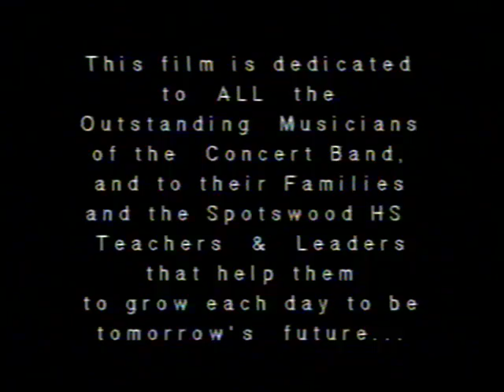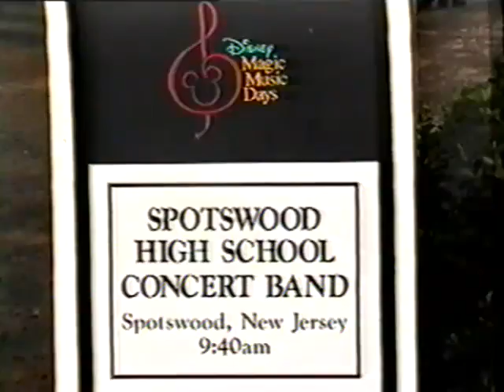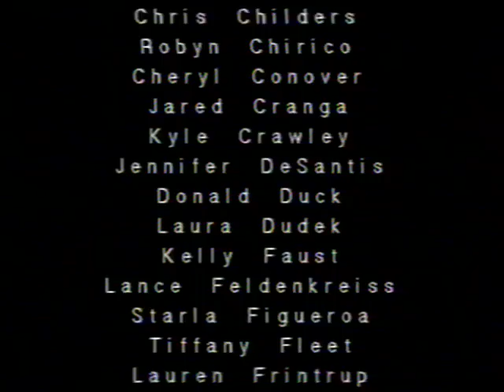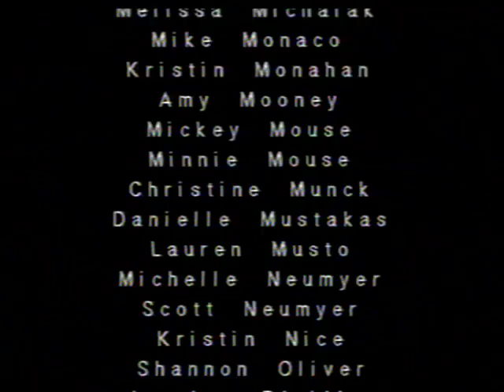Spotswood High School Concert Band at Walt Disney World April 26, 1997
Converted from VHS via Elgato Capture Device.